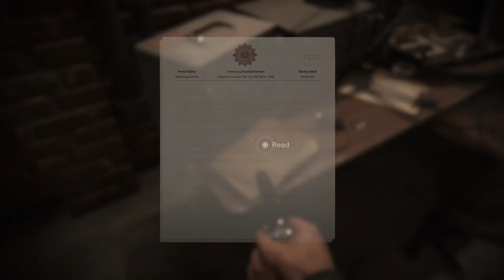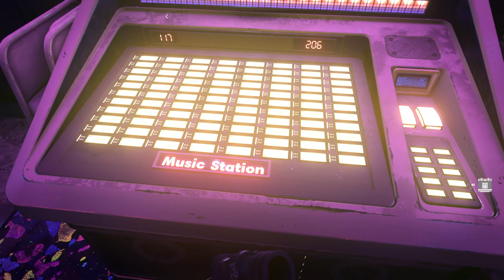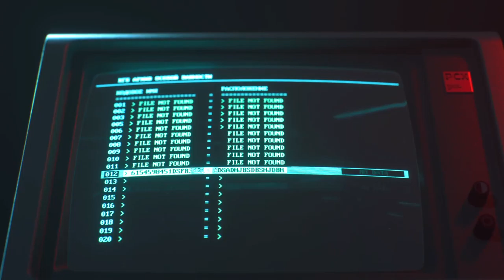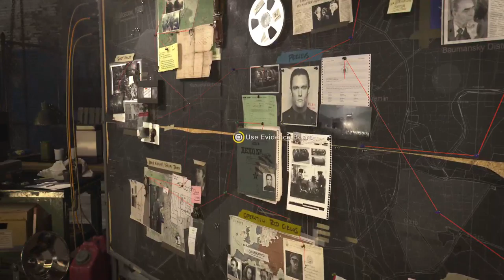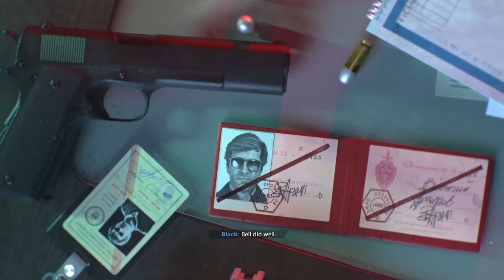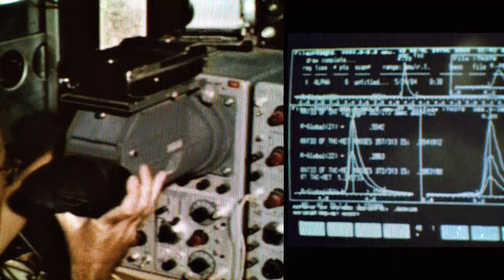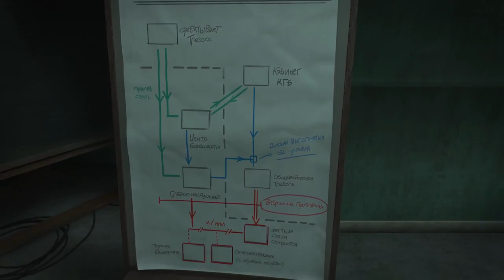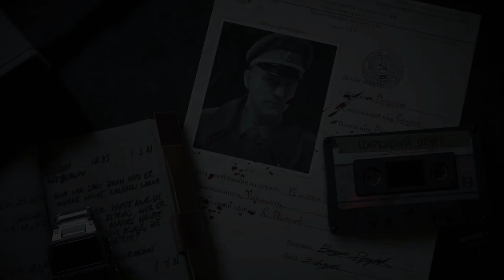FINAL PART: Black Ops Cold War Campaign